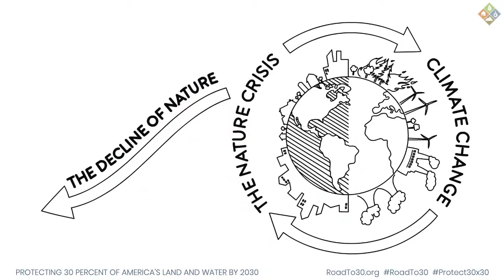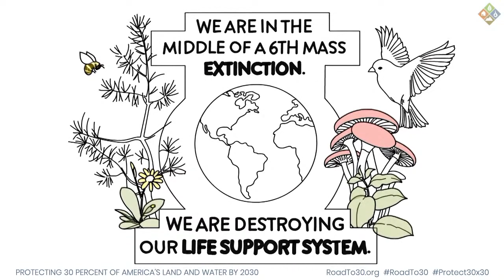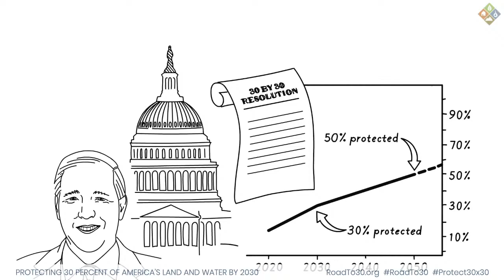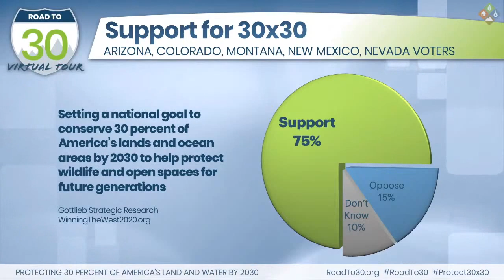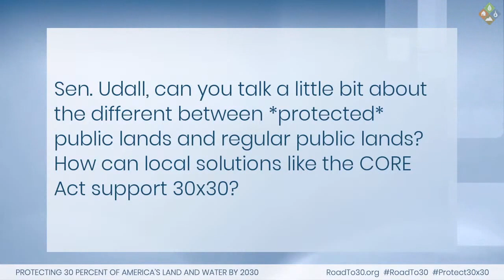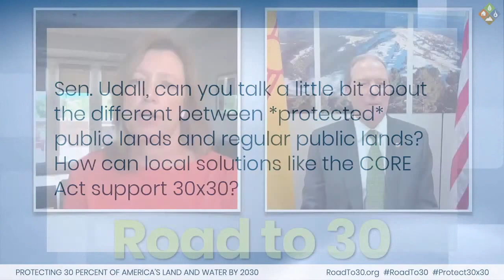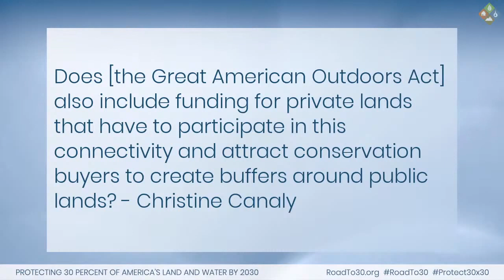The Road to 30 Virtual Tour: Colorado (Live stream replay)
Join Senator Tom Udall, Representative Joe Neguse, and Conservation Colorado Executive Director Kelly Nordini, along with the Center for Western Priorities to learn about the bold, future-looking 30x30 proposal to protect 30 percent of America’s lands and water by 2030.

Speakers:
— Kelly Nordini, Executive Director, Conservation Colorado
— Senator Tom Udall, New Mexico
— Congressman Joe Neguse, Colorado
— Jennifer Rokala, Executive Director, Center for Western Priorities